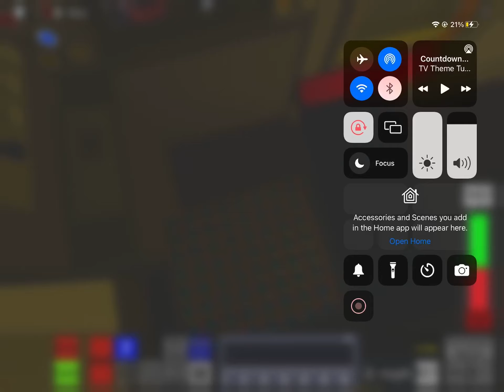Roblox - North Greenwich To Stratford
I do North Greenwich to Stratford